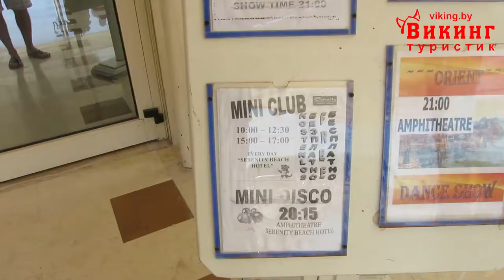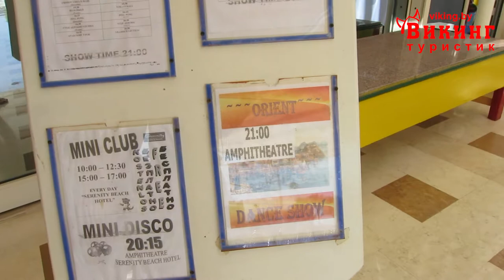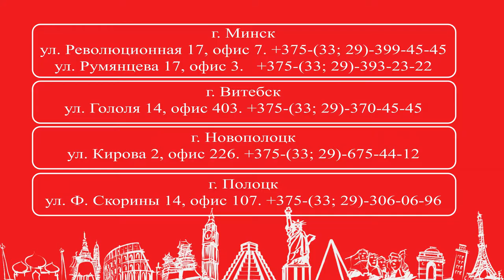Обзор отеля Serenity Makadi Heights 5, Египет, Макади